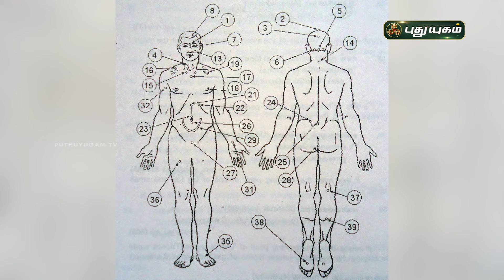ஒரே அடில சாகடிக்கவும் முடியும் அதே இடத்தை தடவி உயிர் கொடுக்கவும் முடியும்